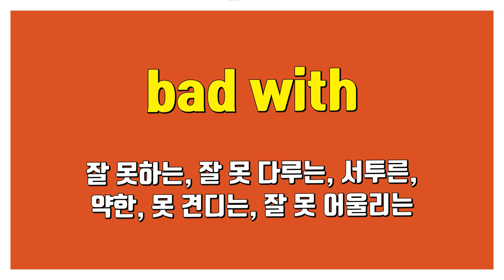bad with: 잘 못하는, 잘 못 다루는, 서투른, 약한, 못 견디는, 잘 못 어울리는